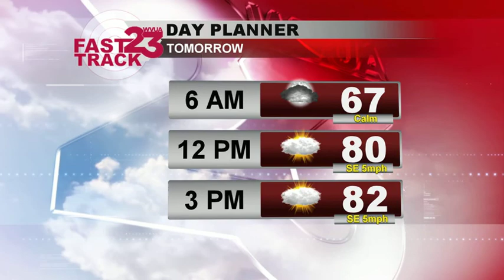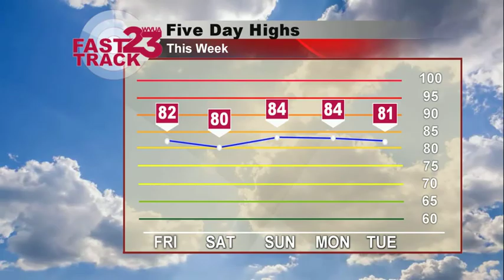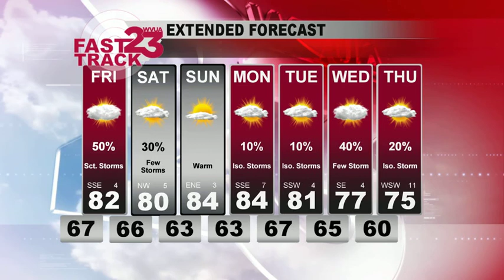WVUA Weather Webcast Tuesday Oct 22